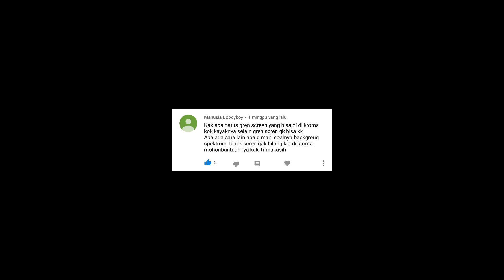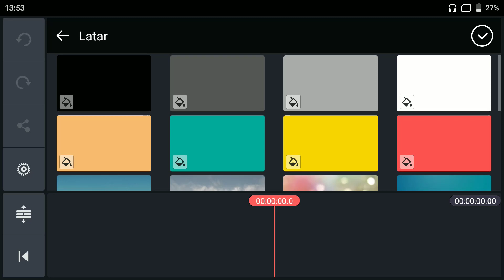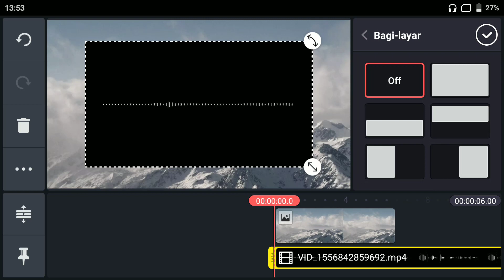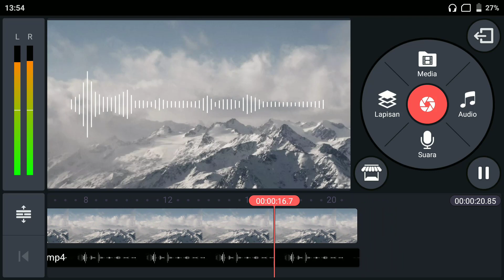Cara Menghilangkan Black Screen di Kinemaster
kali ini saya akan membagikan tutorial cara menghilangkan beground black screen di kinemaster karena jika kalian menghilankan video black screen dengan kunci kroma/chroma key di kinemaster, entaha maengapa video tersebut menjadi hilang dan gak ada objek yang terlihat.

oleh karena intu saya punya tips untuk mengatasi hal tersebut. selengkpanya, simak videonya sampai selesai.